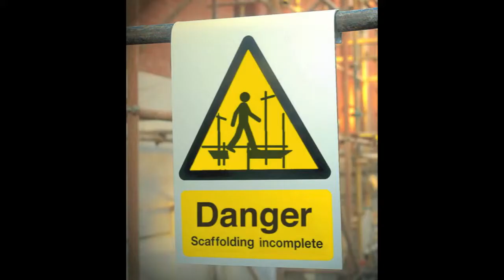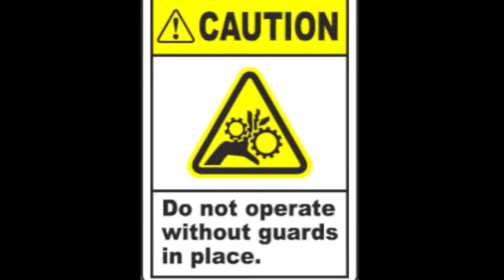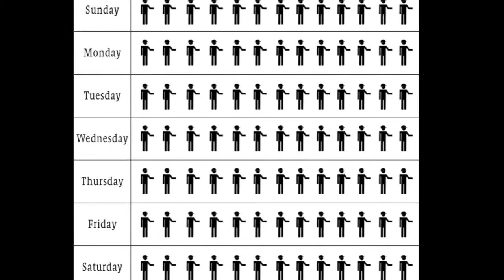A Safety Man Documentary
Documentary Project I had to create for Digital Video at The University of Cincinnati.